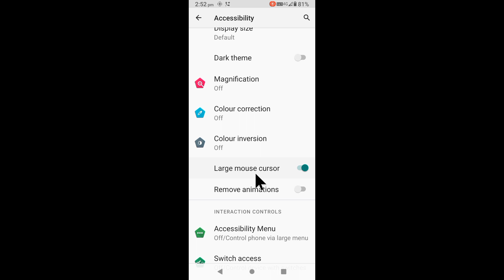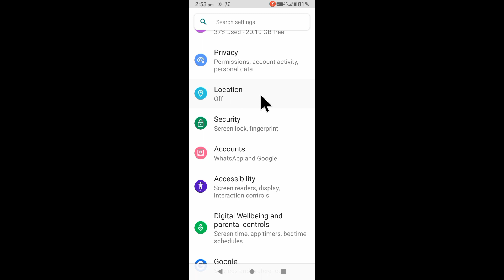lava z3 me mouse cursor/arrow ka size bada Chhota kaise kare। lava z3 me mouse cursor size increase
is video me bataya gaya hai friends ki lava z3 me mouse cursor ka size bada ya Chhota Kaise kiya jata hai